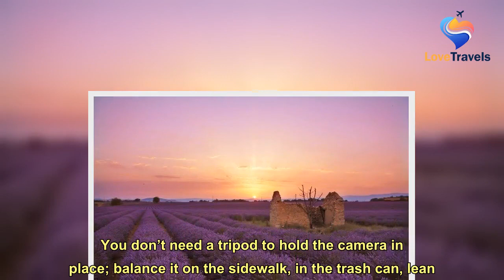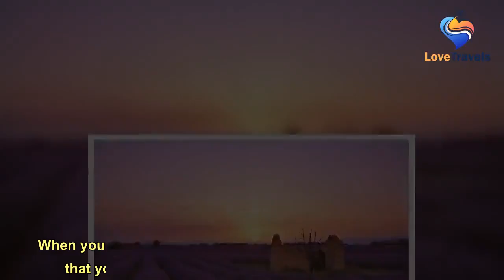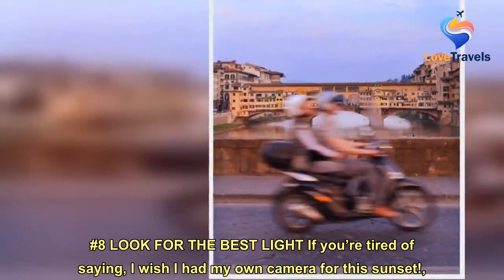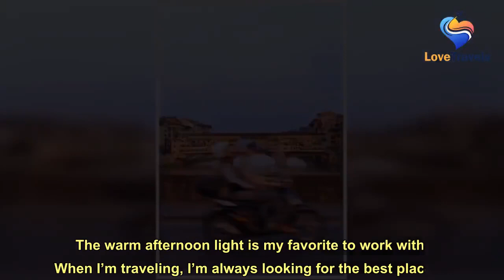How to Take Better Travel Photos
Whether you’re traveling around the world for a weekend or just to the beach, photography is part of the fun to document your adventures. Or is it just me? If you want to share your journey on social media or are hoping to take your photography to the next level, these simple tips will help enhance your photos. No matter if you’re using a phone or a fancy camera, thinking about how you’re composing an image, making it uniquely your own, or what color temperature you need, it all goes to create better travel photos. I go with the flow, I didn’t learn photography from a textbook, I learned about being in the moment and testing what works best. Call it trial and error, or as I like to see it, find your own way, but to improve photography, it’s important to learn how to make your camera work to